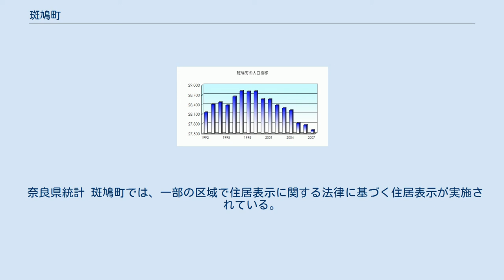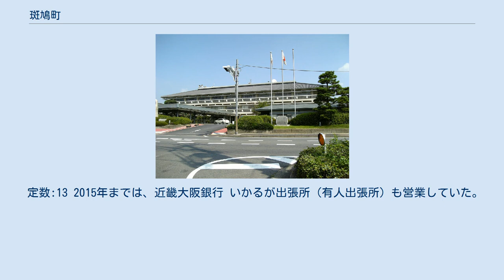斑鳩町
町の風景（斑鳩神社の近くより） 斑鳩町（いかるがちょう）は、奈良県北西部に位置し、生駒郡に属する町である。
 飛鳥時代に聖徳太子の手によって法隆寺が建立されたことなどでよく知られる、古い歴史を持つまちである。
法隆寺のすぐ西に広がる西里の集落は、近世初期の日本で最も組織的な力をふるった大工棟梁中井正清の育った集落でもある。
それ以外にも多くの古い町並みが存在するが、高度経済成長以降、大阪のベッドタウンとして都市化が進み、落ち着いた町並みも、もはや過去のものとなりつつある。
また、古都保存法の指定都市でもある。
 南に大和川が流れ、北には法隆寺の裏山にあたる松尾山を中心とした矢田丘陵を仰ぐ。
西部には在原業平の和歌で知られる紅葉の名所、竜田川が、東部には「富の小川」として詠われている富雄川が流れる。
 古代の大和国平群郡夜麻（やま）郷、坂戸郷の地である。
龍田川が大和川に合流する地点の北西にある神南備・三室山山頂に延喜式内・神岳（かむおか）神社が鎮座する。
飛鳥時代には聖徳太子が斑鳩宮を営み、当時創建された法隆寺、法起寺、法輪寺、中宮寺は現在に伝わり法隆寺と法起寺が世界遺産に登録されている。
 近年、藤ノ木古墳の発掘でも有名になった。
 生駒郡の安堵町、三郷町、平群町と北葛城郡の王寺町、上牧町、河合町（西和７町）との合併が審議されていたが、斑鳩町、王寺町、平群町で実施された住民投票の結果、財務状況が良好である斑鳩・王寺両町で反対票が多数となり、両町が合併協議会を離脱。
協議会は解散され、合併は白紙となった。
 また、新しい市の名前の候補は、西和市、法隆寺市などが候補に上がり、新市名「西和市」の決定まで行っていた。
 平成22年国勢調査(速報値)より前回調査からの人口増減をみると、0.31％減の27,731人であり、増減率は県内39市町村中7位。
 奈良県統計 斑鳩町では、一部の区域で住居表示に関する法律に基づく住居表示が実施されている。
 郵便の集配は斑鳩町全域とも王寺郵便局が担当している。
なお、郵政事業の民営化以前は竜田郵便局（竜田南）が集配特定郵便局として「636-01xx」区域（斑鳩町全域）の集配業務を担当していたが、2007年2月5日付で王寺郵便局に移管、現在は窓口業務のみとなっている。
 定数:13 2015年までは、近畿大阪銀行 いかるが出張所（有人出張所）も営業していた。
 （2014年6月現在） 前述のとおり、斑鳩町全域（「636-01xx」区域）の集配業務は王寺郵便局が担当している。
 一般国道 県道 古墳 など多数。